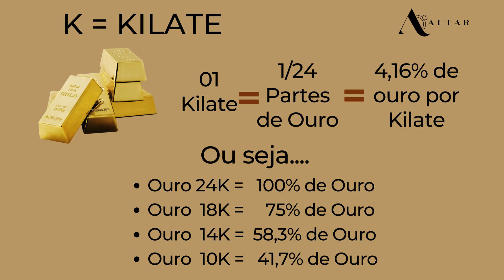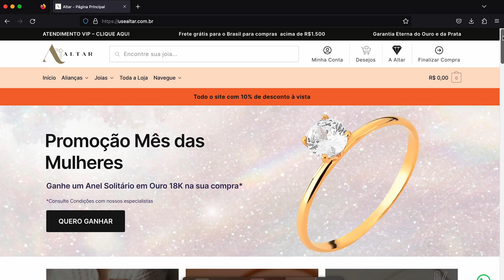Kilates ou Quilates: Qual a Diferença?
Você sabia que "quilates" e "kilates" são duas palavras diferentes com significados distintos? Se você já se confundiu com esses termos, este vídeo é para você!

Ao comprar uma joia, é importante saber a diferença entre quilates e kilates para entender a qualidade e o valor da peça, visto que afeta diretamente. No vídeo, você vai aprender o que é cada um, por exemplo, o que é o tal do ouro 18k, e como aplicar esse conhecimento na hora de comprar joias e metais preciosos. Não perca!

00:00 Introdução
00:29 Origem da Palavra
01:27 Kilates - O que é?
02:20 Quilates - O que é?